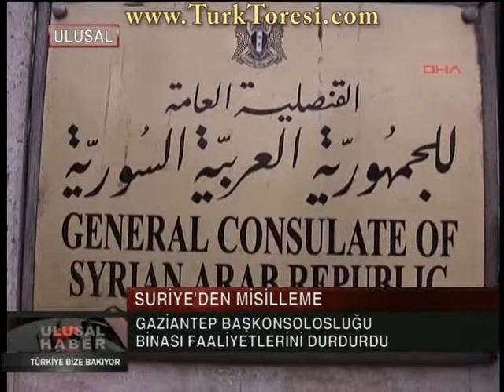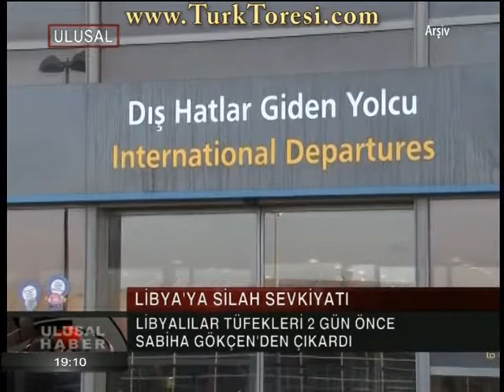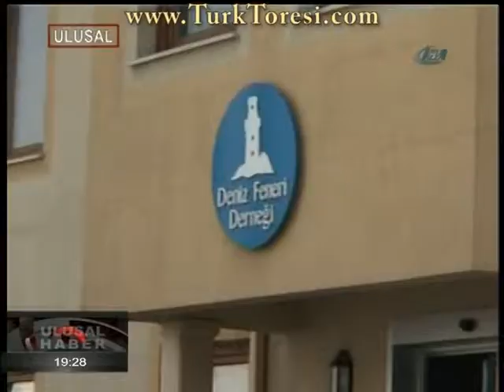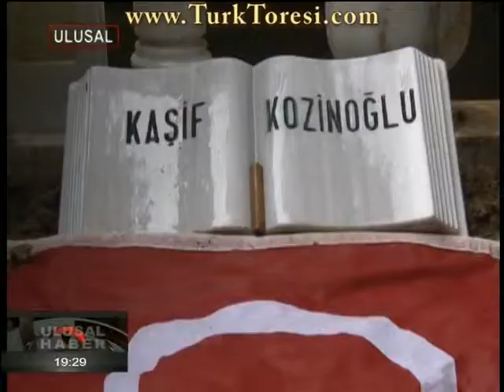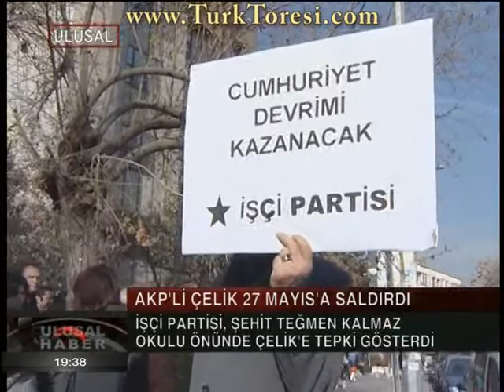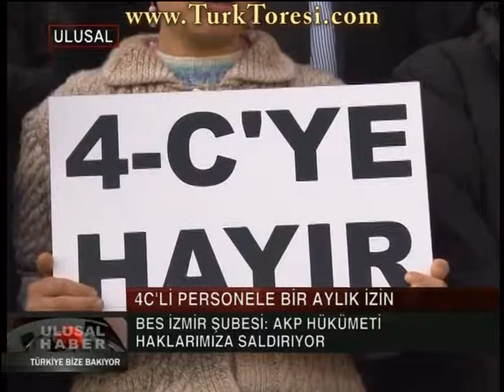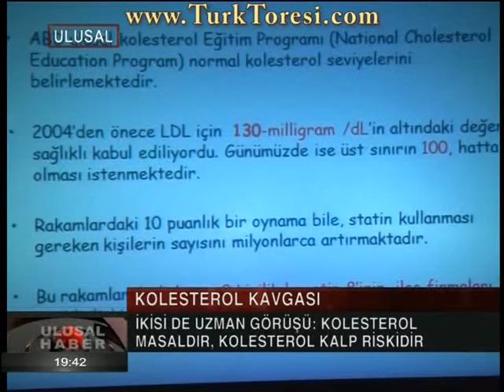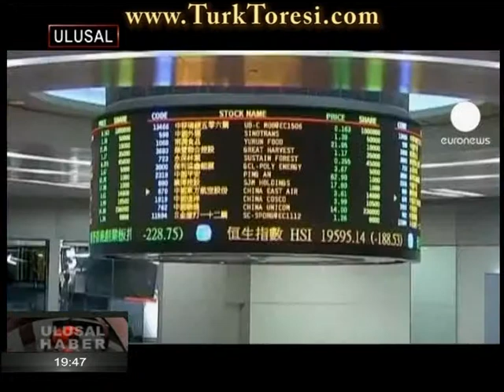Ulusal Kanal Haber Bülteni - 2 aralık 2011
Konular:

-Biden Gül'le Konuştu, Yeni Anayasa Sürecinde Hız Kazandırılması Konuşuldu
-Biden'in Ziyareti, Kukla Devlet Savunucusu, Ermeni ve Rum İddialarının Baş Destekçisi
-AKP Yaptırımlarına Sert Yanıt
-Suriye'den Misilleme
-Libya'ya Silah Sevkiyatı
-Ortadoğu'daki Gelişmeler
-Gül-Erdoğan Çekişmesi
-Perinçek: "Dersim'de Katliam Diyenler AKP İle Kol Kola Giriyor"
-Profesyonel Ordu Planı